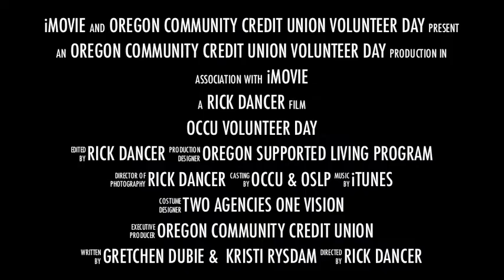Oregon Community Credit Union Short Version .mov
The Oregon Community Credit Union sent out hundreds of it's employees on President's Day to serve the community. For the Oregon Supported Living Program, this was our first experience working with OCCU. We loved it. They painted the inside of one of our houses and did a bunch of yard work.
They met our clients and had way too much fun in the process. Watch.